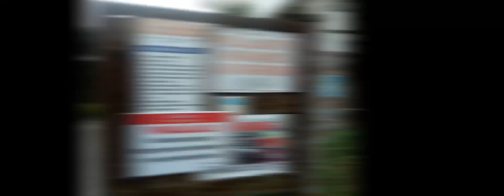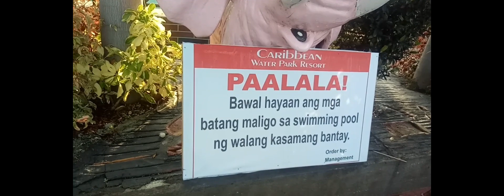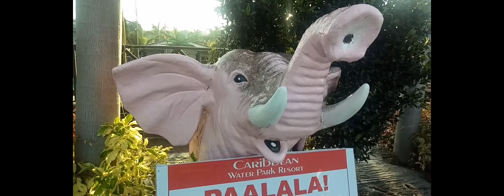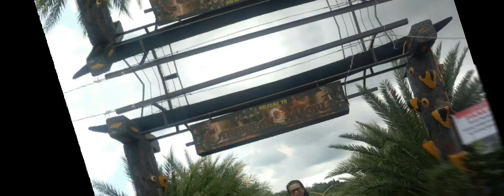March 18,2022.Our 2nd Day. Gumala Muna Bago Mag Swimming.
Dapat Nasa Hotel Room No. 9 kami kya lng Lumipat Kami Sa Hotel No. 4 due to Di pa daw Linis.At Gumala na din Bago Mag Swimming 🏊